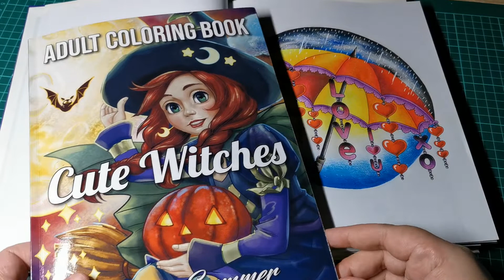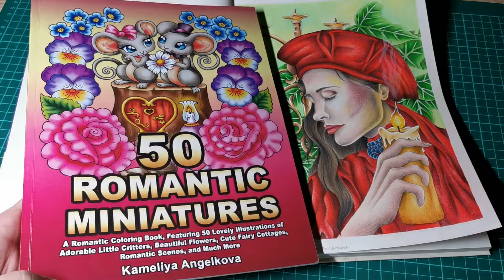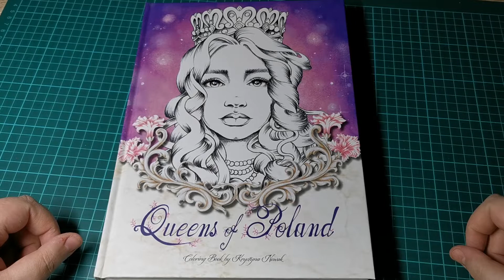Domalováno - Completed pages of last week